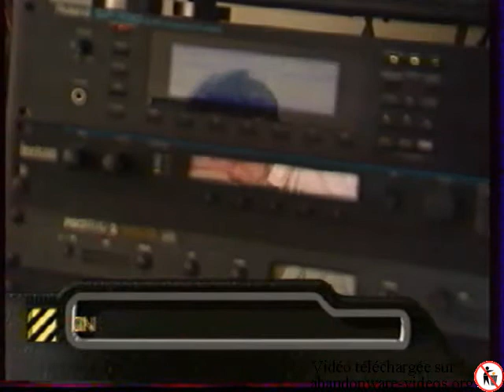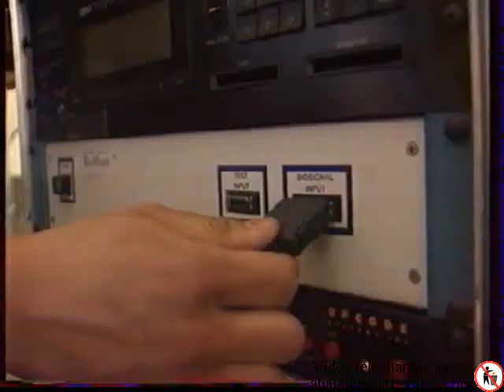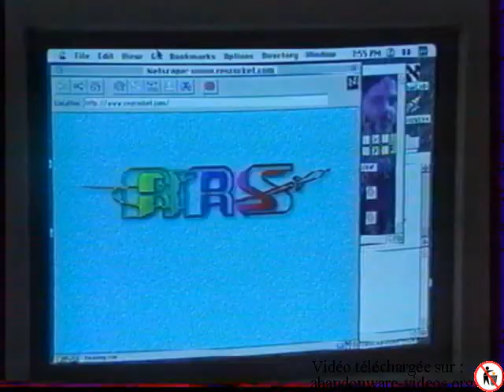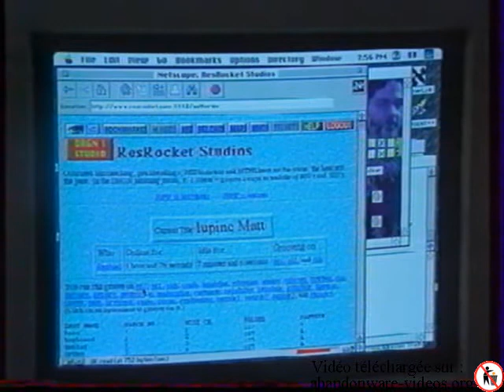Micro kid's Emission (1996) 18 - 5 mai 1996.avi